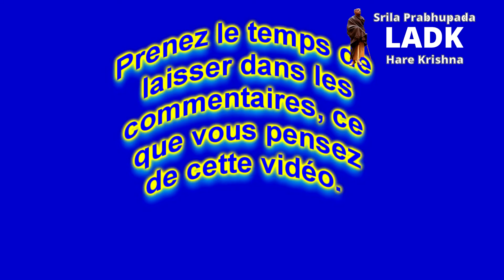Se libérer de nos misères